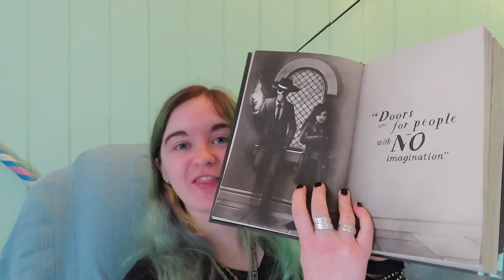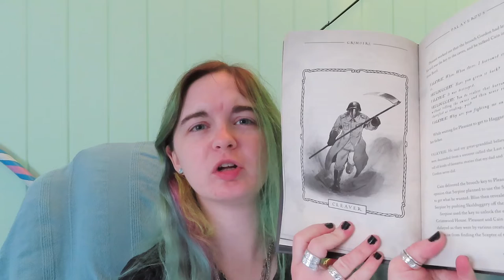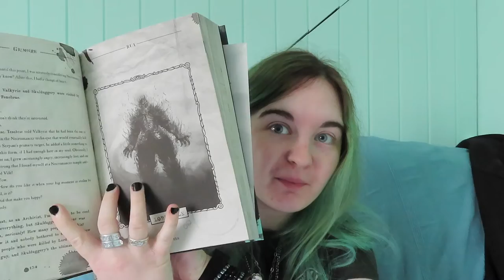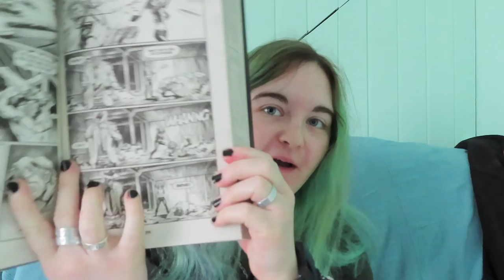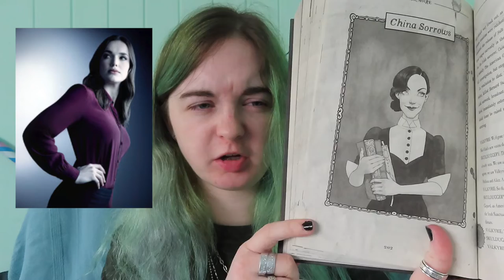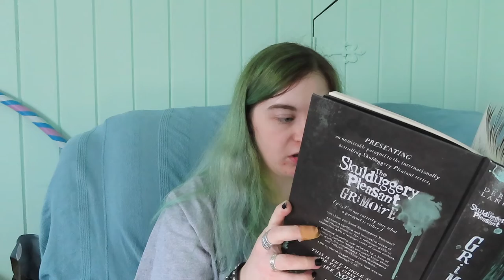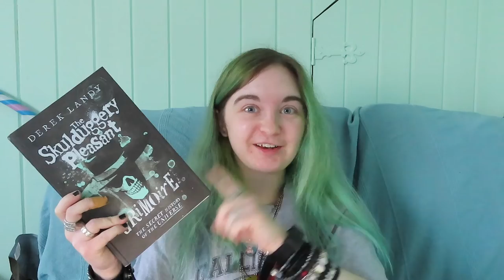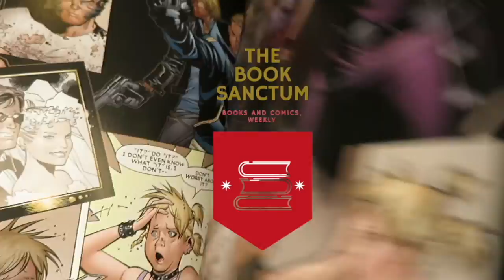SPOILERS Skulduggery Pleasant Grimoire Reading Vlog